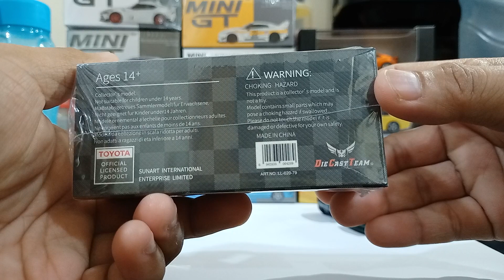December 21, 2023